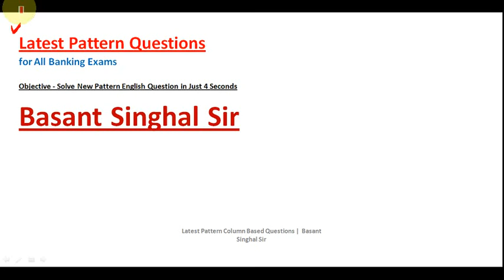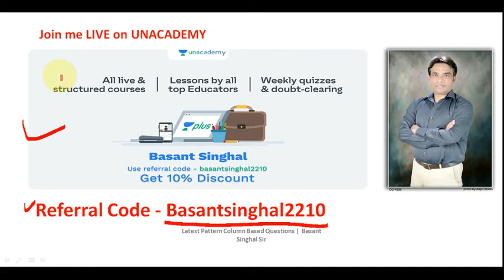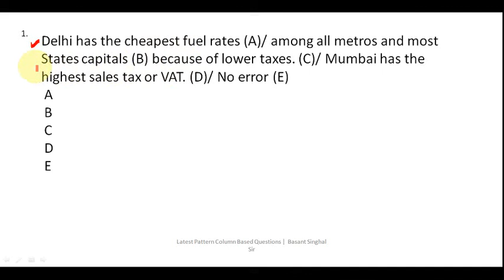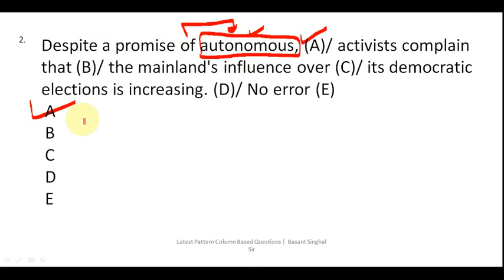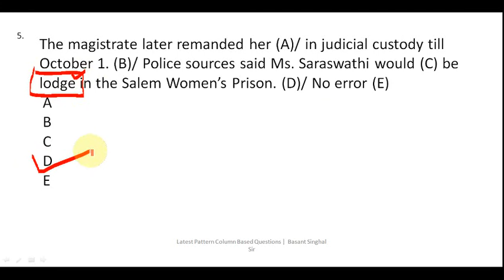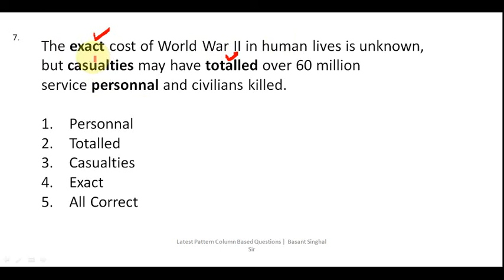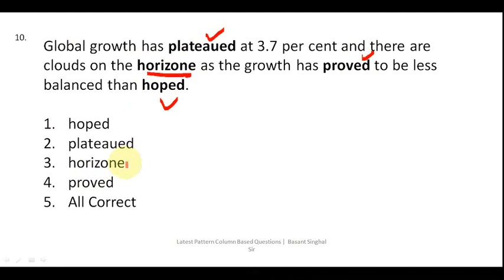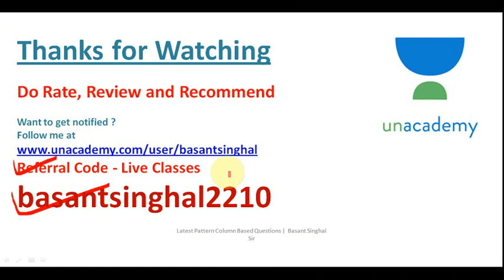SBI PO 2019 English Preparation | Most Expected Questions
Dear Aspirants!!

OR

WhatsApp and Paytm -  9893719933 (Basant Singhal)